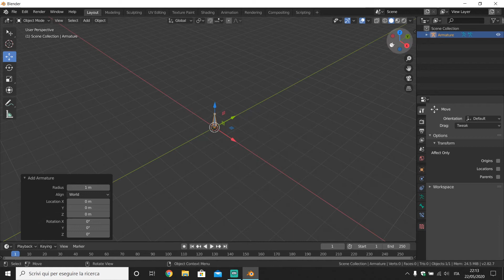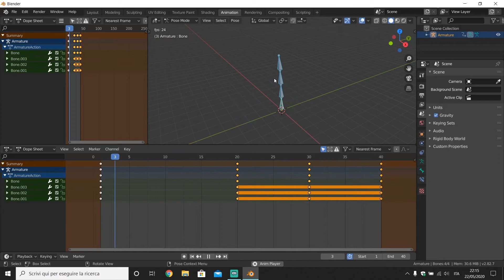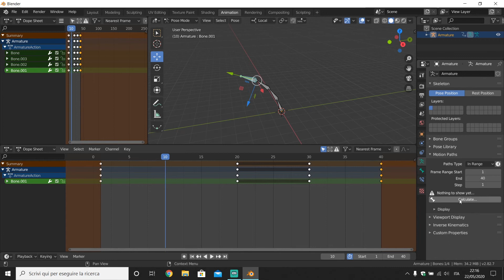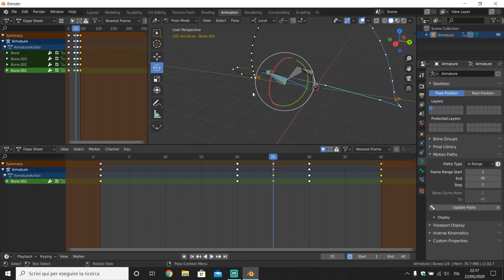Blender 2.82 | Draw Motion Paths